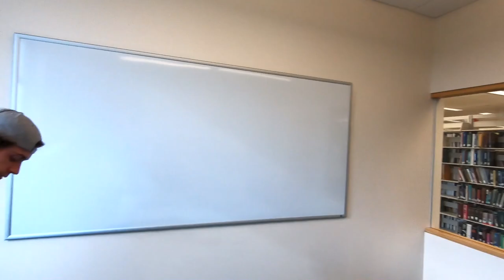TAKING DELIVERY OF HIS 24X14 DURAMAX DIESEL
cummins build,
cummins,
cummins charger,
cummins allison,
cummins acceleration,
cummins allison conversion,
cummins aftertreatment system,
cummins axle dump exhaust,
cummins auto to manual swap,
cummins air compressor,
cummins airboat,
cummins arp head stud install,
cummins ats transmission,
cummins blows up,
cummins bronco,
cummins boat,
cummins boost launch,
cummins big cam,
cummins build project,
cummins blows up on dyno,
cummins bov,
cummins beats gtr,
cummins b series,
cummins b series engine,
cummins s&b intake,
cummins serie b,
cummins b gas plus,
cummins cadillac,
cummins chevy,
cummins cheetah turbo,
cummins camaro,
cummins compliation,
cummins cold start 12v,
cummins conversion,
cummins charger trade in,
cummins c gas plus,
cummins c series,
cummins serie c,
cummins drag truck,
cummins dually,
cummins dyno,
cummins diesel engine,
cummins drift,
cummins delete,
cummins drag,
cummins donuts,
cummins dakota,
cummins exhaust,
cummins exhaust brake,
cummins edit,
cummins engine rebuild,
cummins edge juice with attitude,
cummins excursion,
cummins f100,
cummins ford,
cummins fleece cheetah,
cummins flatbed,
cummins for sale,
cummins first gen,
cummins fuel filter change,
cummins falls,
cummins f150,
cummins ford ranger,
f250 cummins,
cummins generator,
cummins grid heater,
cummins grid heater delete,
cummins gooseneck,
cummins governor spring install,
cummins glasspack,
cummins going through the gears,
cummins gauge install,
cummins generator startup,
cummins got smoke,
cummins isl g,
cummins hauling,
cummins hood stack,
cummins head stud install,
cummins high idle,
cummins head gasket,
cummins hauling heavy load,
cummins hater pipe,
cummins history,
cummins hill climb,
cummins hx40,
6.7 cummins h&s,
2012 cummins h&s,
5.9 cummins h&s,
2012 dodge cummins h&s,
6.7 cummins h&s tuner,
h&s cummins,
cummins isx,
cummins isx15,
cummins isx straight pipe,
cummins injector install,
cummins isx dpf delete,
cummins isl,
cummins in a cadillac,
cummins idle,
cummins isb 6.7,
cummins in mud,
cummins jeep,
cummins jeep wrangler,
cummins jake brake from hell,
cummins jeep cherokee,
cummins jake,
cummins jeep jk,
cummins jeep underwater,
cummins jump,
cummins jk,
cummins jet boat,
cummins killer,
cummins kta,
cummins killer duramax,
cummins kta 1150,
cummins kta 600,
cummins killer dowel pin,
cummins knock,
cummins kdp,
cummins k20,
cummins k30,
k model cummins,
cummins launch,
cummins life,
cummins lope 24v,
cummins loud,
cummins lifted,
cummins lope 12v,
cummins loud turbo,
cummins likes to stack,
cummins l10,
6.7 l cummins,
l 10 cummins,
cummins mudding,
cummins mustang,
cummins manual,
cummins mud truck,
cummins mega cab,
cummins mods,
cummins m11,
cummins manual valve body,
cummins 0-60,
cummins 0-100,
cummins 0-120,
cummins 0 to 60,
cummins 06,
cummins 01,
cummins 03,
cummins 05,
cummins 0-,
cummins 0-200,
6.7 cummins 0-60,
dodge cummins 0-60,
ram 2500 cummins 0-60,
12v cummins 0-60,
2015 cummins 0-60,
12 valve cummins 0-60,
1999 cummins 0-60,
cummins 12 valve,
cummins 12v,
cummins 12 valve straight pipe,
cummins 10 speed,
cummins 100hp injectors,
cummins 12 valve performance,
cummins 1st gen,
cummins 150hp injectors,
cummins 12v vs 24v,
cummins 1000 hp,
gen 1 cummins,
fastest cummins 1/4 mile,
cummins 1/4 mile,
1 gen cummins rollin coal,
stock cummins 1/4 mile,
cummins 1 million miles,
6.7 cummins 1/4 mile,
1st gen cummins 1/4 mile,
dodge cummins 1/4 mile,
cummins 2.8,
cummins 240sx,
cummins 2.8 diesel,
cummins 2500,
cummins 2nd gen swap,
cummins 2nd gen manifold swap,
cummins 24 valve straight pipe,
2 cummins vs 1 powerstroke,
powerstroke pulls 2 cummins,
wicked wheel 2 cummins,
gen 2 cummins,
forza horizon 2 cummins,
edge cts 2 cummins,
cummins rollin coal 2,
2 stroke cummins,
2 million mile cummins,
2 door cummins,
cummins 3500,
cummins 3 cylinder high idle,
cummins 3rd gen,
cummins 3.9,
cummins 300 hp injectors,
cummins 3.3,
cummins qsl9